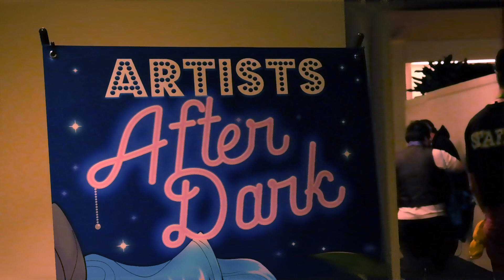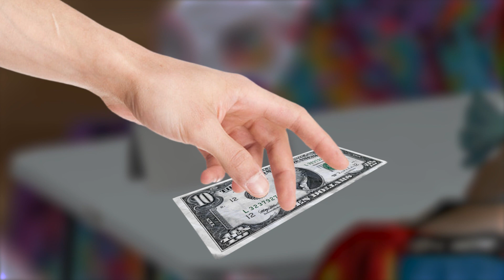The shocking true(ish) story of BABS con after dark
GO TO BABS con

Seriously, it was a lot of fun, and there were no abhorrent smells or dirty hobos in rarity fursuits, I promise.

BABS con music video on friday

And babs con, if you're reading this, just hire a stripper for like one hour for the After Dark Room. Get her to dance on people and make your money back. Dress her as Fluttershy and tell her to act nervous and whisper. It's not *my* fantasy, I'm just saying: Fluttershy, sexy dancing, whispering, 20 dollars per dance, easy money.

Thumbnail art by Fanzeem